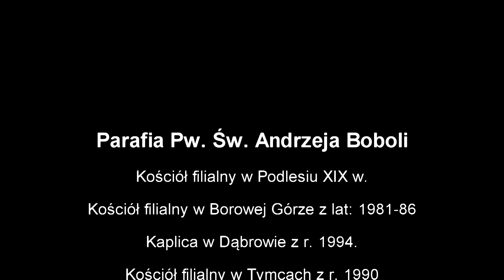Parafia Pw. Św. Andrzeja Boboli w Baszni Dolnej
parafiabaszniadolna.pl